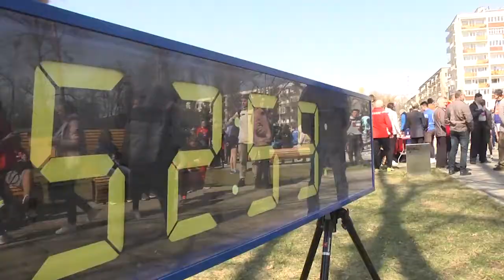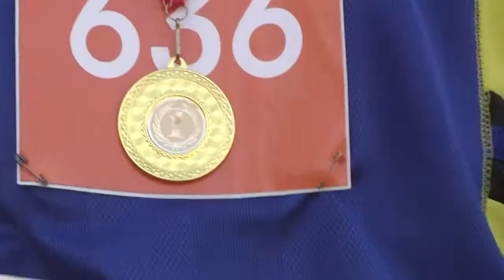2021-04-13 г. Брест. Легкоатлетический пробег «Память-2021». Новости на Буг-ТВ.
Забыть страшные события войны в Афганистане и товарищей, которые не вернулись домой, участникам этих военных действий, даже спустя несколько десятков лет, невозможно. Память остается в их сердцах, об этом не забывают и в областном центре. Накануне, на территории городской Набережной состоялся 32-й традиционный легкоатлетический пробег «Память-2021», посвященный воинам-брестчанам, погибшим в Афганистане. Приняли в нем участие   порядка 100 человек. Попробовать свои силы любителям бега предложили на трех дистанциях. За соревнованиями наблюдали и наши корреспонденты.